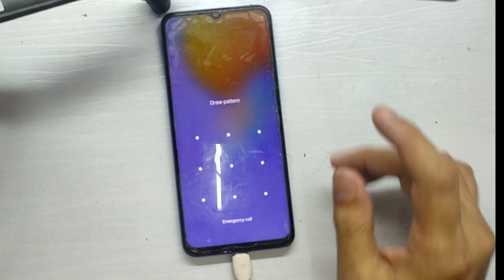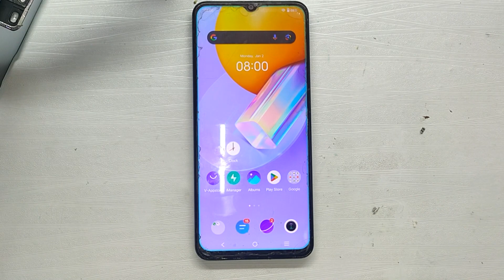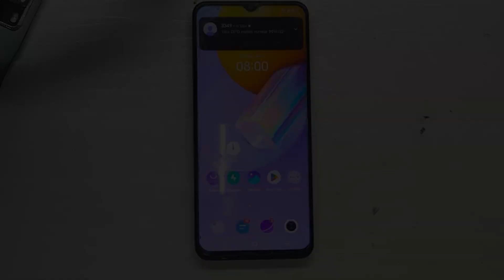VIVO Y31 RESTART TESTED 💯 DIY VIVO, OPPO, INFINIX, TECNO, XIAOMI,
VIVO Y31 RESTART | SHOTDOWN | BATTERY PROBLEM | VIVO | REALME | OPPO | TECNO | INFINIX | XIAOMI | BATTERY FUSE 100% TESTED

I''m from PHILIPPENES. I enjoy sharing knowledge, tips and tricks on smart phones. I look forward to learning a lot from you.

Symphony,Walton,Htc,Itel,Lava.
*  How to replace BATTERY, LCD, CHARGING PIN AND MORE

THANK YOU AND GODBLESS ALL